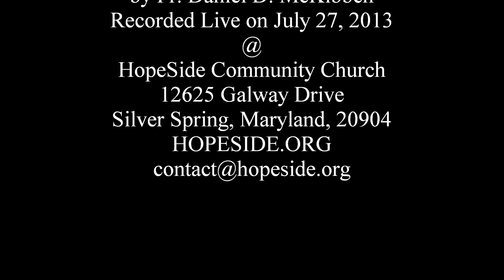Spiritual Alzheimer's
Pr. Daniel D. McKibben at HopeSide - July 27, 2013